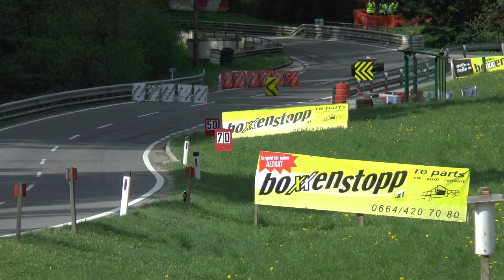Rechbergrennen 2019 | Hilger Franz | Chevron Toyota B38 Formel 3 | MotoRecords.pl